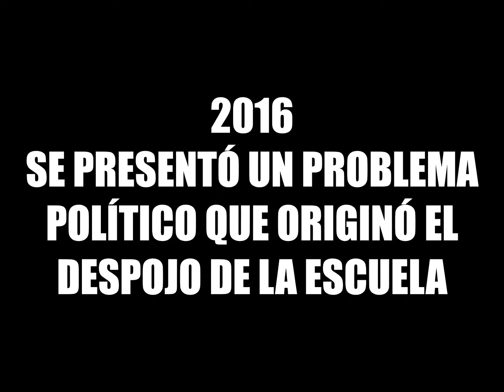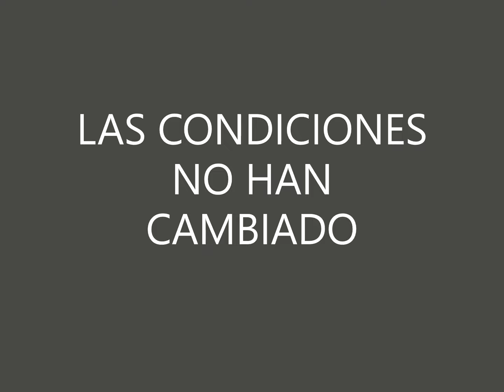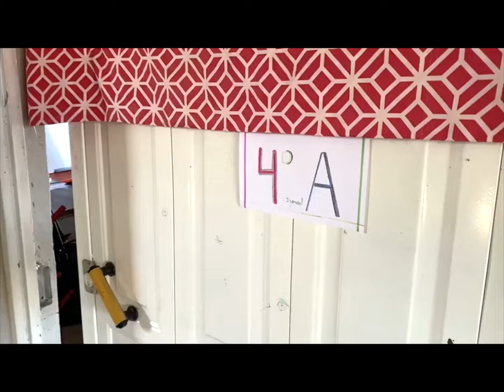GREGORIO TORRES QUINTERO FORO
ESCUELA EN RESISTENCIA GREGORIO TORRES QUINTERO, PARTICIPACIÓN EN FORO INTERNACIONAL, POR LOS DERECHOS DE NIÑAS, NIÑOS Y ADOLESCENTES.
28 DE NOVIEMBRE DE 2022